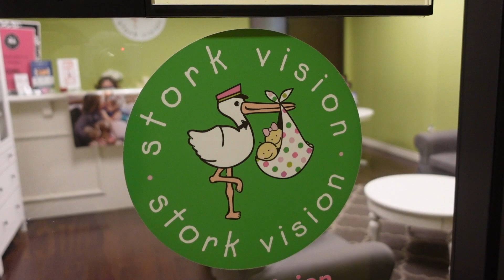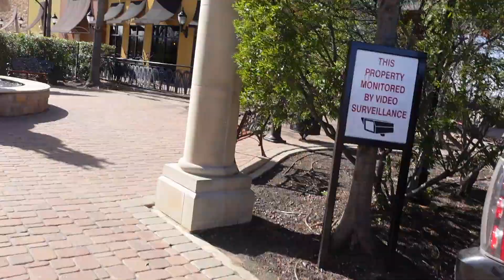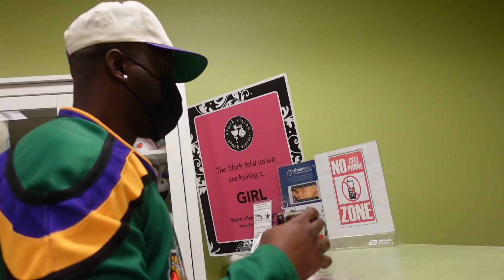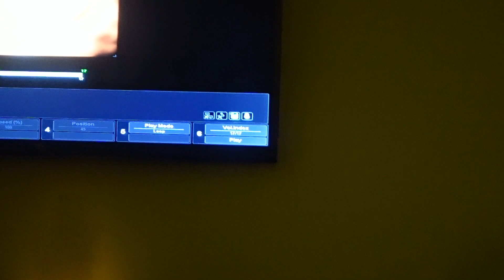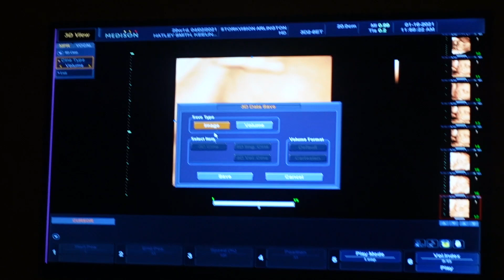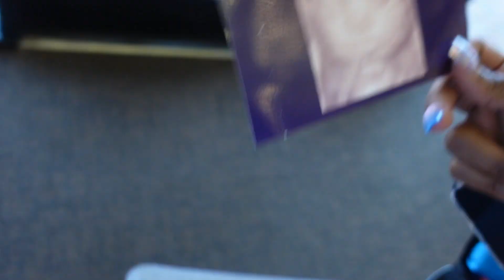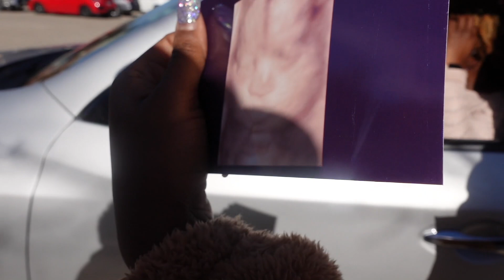Who does the baby look like? 3D sonogram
We are so excited for what is in store for Smith Knation Family in 2021! In this video, we decided to go get a 3D/4D sonogram so y'all could help us guess who the baby looks like.